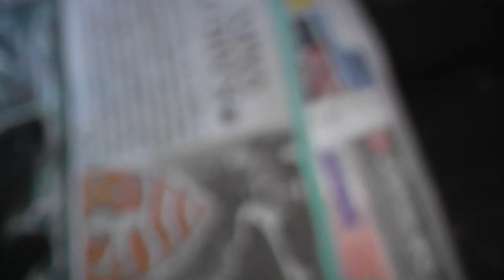ШУЙСКИЙ ПОХОД-2 серия-Избушка и о фильме с Грибабасом.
В этой серии продолжение дороги до избы, подкрепляемся перед обустройством в избушке. Намётки на съёмку фильма с Грибабасом в зимний период.
Кто пожелает помочь с покупкой видеокамеры вот ссылка на реквизиты, пишите на камеру